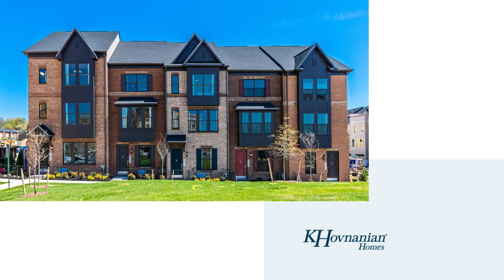North Hill Ad